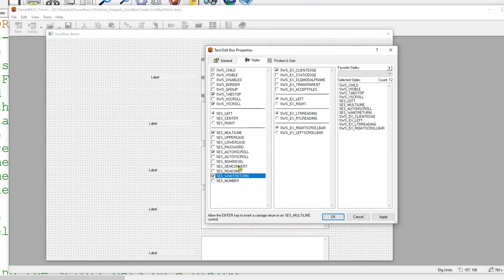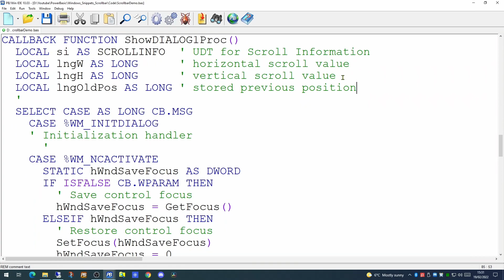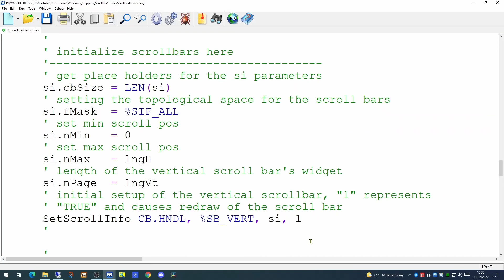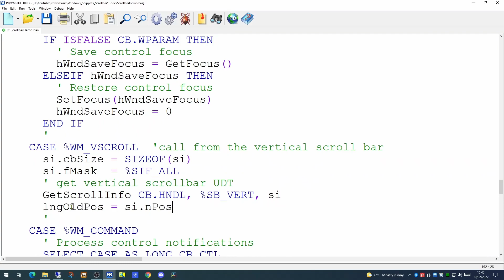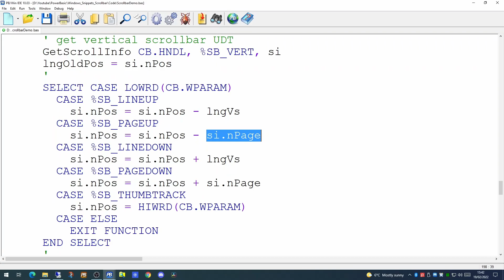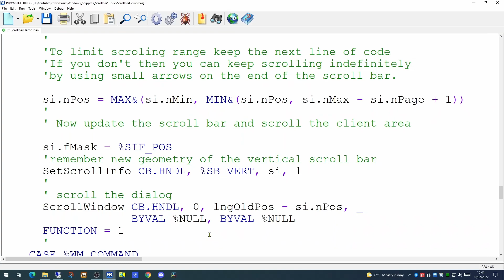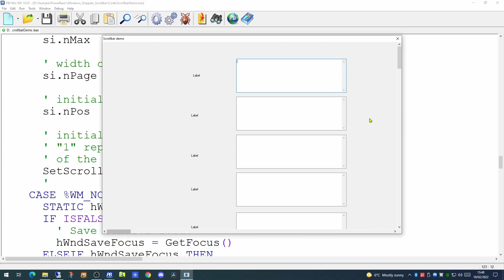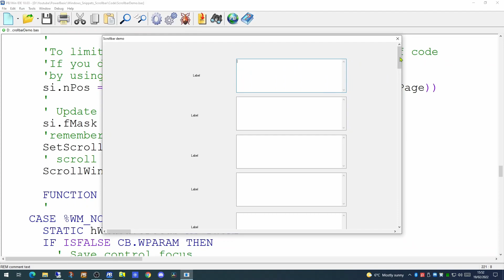PowerBasic Windows Snippets Dialog Scroll bars- Part 1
In this series of videos, which are aimed at those who have never coded in PowerBasic before, I cover one aspect of the language - today it is the use of the Dialog scroll bars.

00:00 - Introduction
01:19 - Dialog too small for all the objects?
02:38 - Coding for Scrollbars
04:51 - Setting up the Event handling
07:17 - Testing Vertical scrolling
07:55 - Adding code for Horizontal scroll
09:05 - Testing both Scroll bars
09:29 - Summary

I don't work for, nor am I paid by, the owners of PowerBASIC, I'm Just a fan of their products.